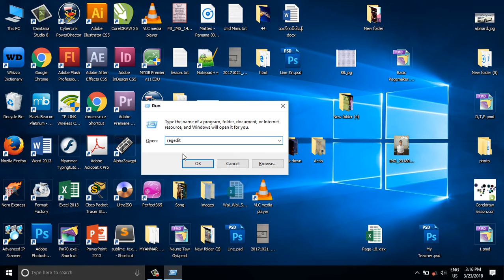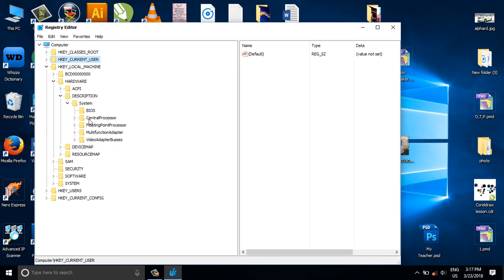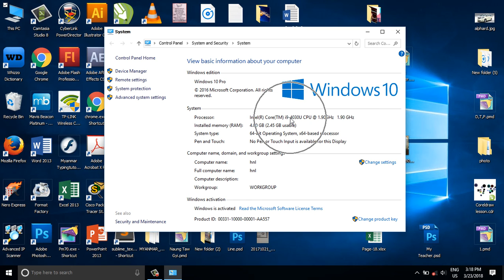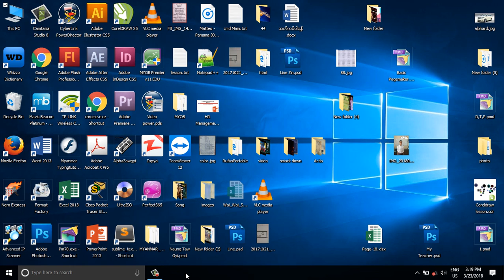A+ Software Capacity Lesson Page - 17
A+ Software Capacity Free Philanthropy